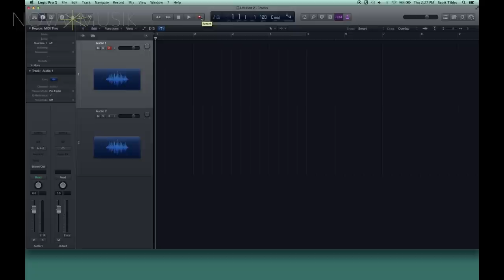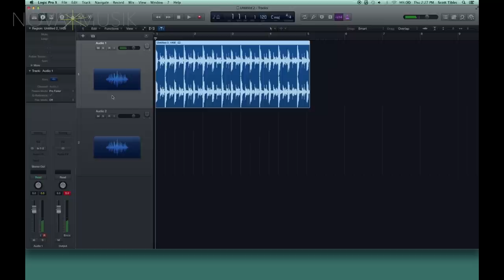Nova Musik - Roland JD-Xi Crossover Synthesizer with Scott Tibbs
Scott Tibbs gives us an overview of the Roland JD-Xi Interactive Analog/Digital Crossover Synthesizer.

Equipped with 37 mini keys, the JD-Xi features a true analog synth engine along with a wide selection of Roland’s SuperNATURAL digital sounds. This affordable instrument also comes packed with many great extras for self-contained music creation, including built-in drum kits, a four-track pattern sequencer and a gooseneck mic for using the synth’s vocoder and AutoPitch effects.

Thanks to its unique crossover sound engine, the JD-Xi gives musicians the best of both worlds: the warm, smooth response of classic analog, and the clarity and versatility of modern digital. In one keyboard, players can enjoy fat, warm analog bass and lead tones with ample controls for hands-on tweaking, plus polyphonic PCM essentials like electric piano, brass, guitar, and many others.

The newly developed analog synth section in the JD-Xi features saw, triangle and square waveforms with pulse width modulation and an analog filter, plus an independent sub-oscillator for low-end power. Two digital synth sections offer 128-voice polyphony and a wide range of SuperNATURAL-based PCM tones for playing any style of music. Sounds can be enhanced with the JD-Xi’s effects section, which includes delay, reverb, and processing options such as Bit Crusher, Slicer, Ring Mod and others.

The JD-Xi comes with a sturdy, high-quality gooseneck mic and onboard vocal effects. With the vocoder, users can sing into the mic and control the tone and pitch via sounds played on the keyboard. AutoPitch makes it simple to achieve the 'robotic' vocal sounds common in today’s pop and electronic music styles, while the cool Auto Note function provides the ability to 'sing' JD-Xi synth sounds without touching the keyboard.

Using the built-in pattern sequencer, it’s possible to create and perform sophisticated music with only the JD-Xi. Four separate tracks—two digital synth parts, analog synth, and drums—make it easy to build rich-sounding loops. Real-time and step recording modes are provided, along with a special TR-REC mode for programming in the style of Roland’s classic TR-series beatboxes. Patterns can be queued up and manipulated while playing the keyboard, and many preset patterns are included for jamming right out of the box.

The dynamic drum kits in the JD-Xi offer high-quality rhythm tones to support any groove. Included are many types of electronic and acoustic kits, and the drum instrument assignments are conveniently labeled above the keys for quick identification. Users can modify the sound of the kits with filter, envelope, pitch and pan parameters.

Supporting both MIDI and audio over USB, musicians can use the JD-Xi with their favorite computer music applications. USB also provides the ability to access a growing collection of free JD-Xi patches programmed by top engineers and artists, which are available at Roland’s Axial sound library site.

Featuring red and black styling to match the synth, the optional CB-JDXi gig bag provides a convenient way to carry the JD-Xi and its gooseneck mic along with cables and other accessories.